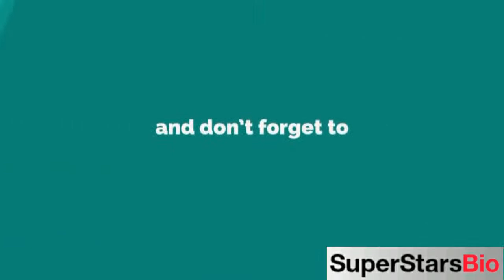Mariangeli Collado American Actress Biography & Lifestyle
Quick Facts
NICKNAME:
Mariangeli

FULL NAME:
Mariangeli Collado

PROFESSION:
Actress

NATIONALITY:
American

DATE OF BIRTH:
11 April, 2003

BIRTHPLACE:
Pembroke Pines, Florida, United States

ZODIAC SIGN:
Aries